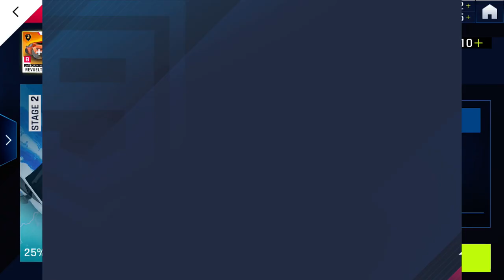Asphalt 9 - ZHC Art Rush Special Event: Stage 2